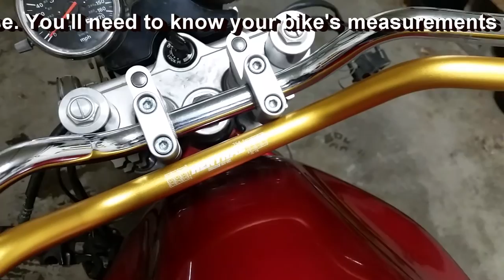Installing Renthal Road Low Handlebars on a '97 Suzuki Bandit GSF1200S - OEM Comparison & Review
Chapter 1 00:30 - Introduction
Chapter 2 02:45 - Tools/Sizes Required
Chapter 3 04:53 - Begin Removing OEM Parts
Chapter 4 07:07 - Remove Left Switches and Choke Lever
Chapter 5 08:03 - Remove Throttle
Chapter 6 10:20 - Remove Left Grip & Clutch Master Cylinder
Chapter 7 13:37 - Remove Break Master Cylinder
Chapter 8 14:10 - Renthal & OEM Bar Video Comparison
Chapter 9 15:45 - Remove OEM Bar
Chapter 10 16:36 - Side by Side Photos Comparisons
Chapter 11 16:45 - Renthal Handlebar Installed
Chapter 12 18:57 - Mount the Clutch Master Cylinder
Chapter 13 21:00 - Mount Left Switches and Choke Lever
Chapter 14 24:05 - Mount Break Master Cylinder
Chapter 15 25:20 - Install Throttle
Chapter 16 29:56 - Conclusion, Initial Thoughts & Concerns

Filmed for beginners, follow along to learn how to replace the original equipment handlebar on a 1997 Suzuki Bandit GS1200S with a new, Renthal Road "Low" Handlebar (in gold no less). This motorcycle customization includes video and still photo comparisons to answer the question, "What's the difference between a Renthal Road Low handlebar and the original Suzuki Bandit handlebar. All tools are listed/mentioned toward the beginning of the video to make it a simple job for you. A couple tips and concerns are also mentioned, to include how well the Renthal Bar works when using a larger barback riser on the Suzuki Bandit.

This Suzuki Bandit customization takes about 30 minutes and is worth the effort in weight savings and style.